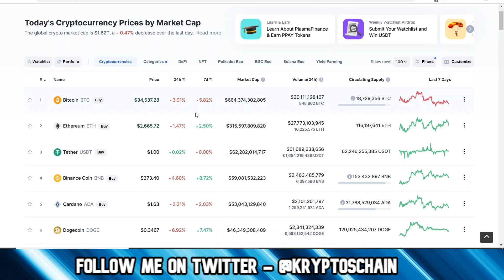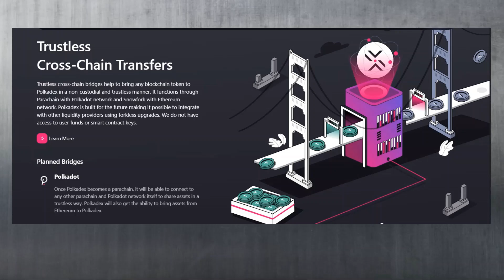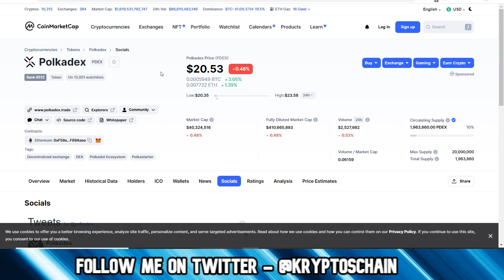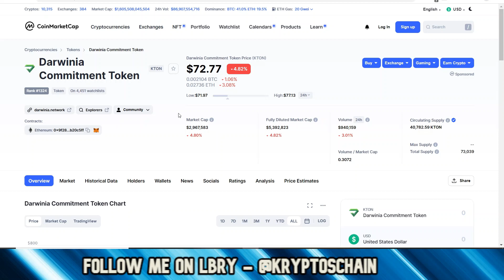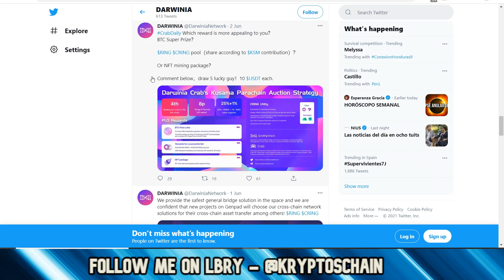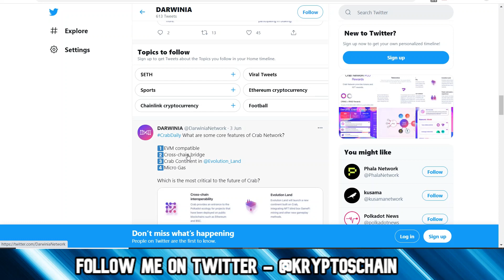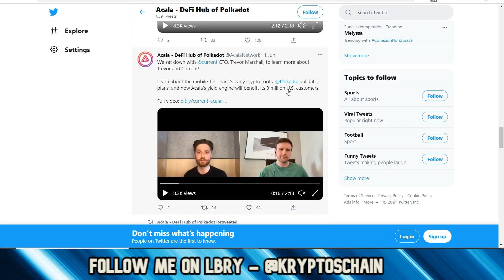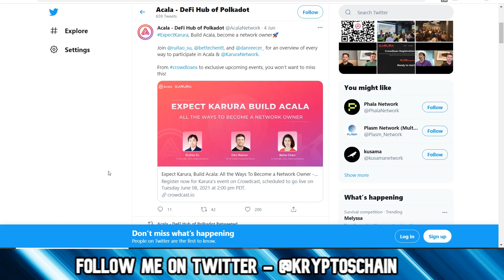Polkadot News Today | PolkaDex Test Net Soon ! | Darwinia | Acala & Karura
In this Polkadot News video, I look at the market as well as talk about Polkadex, Darwinia and Karura & Acala !

00:00 - Market Talk
03:27 - Polkadex
05:18 - Market Talk
10:06 - Polkadex Update !
12:04 - Darwinia Update !
15:59 - Karura Update !